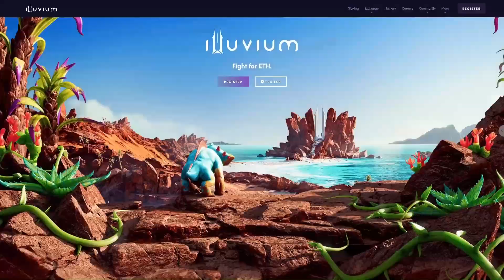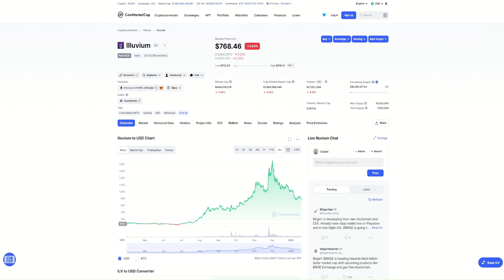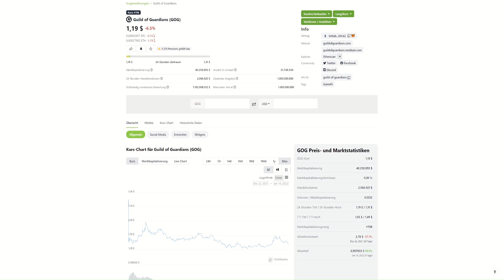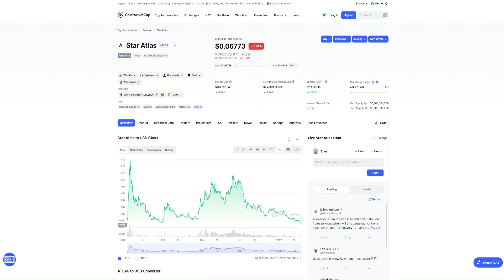Die besten NFT-Spiele, die 2022 auf den Markt kommen!